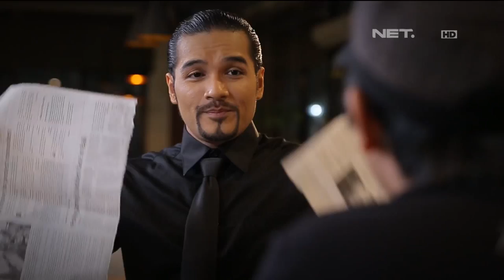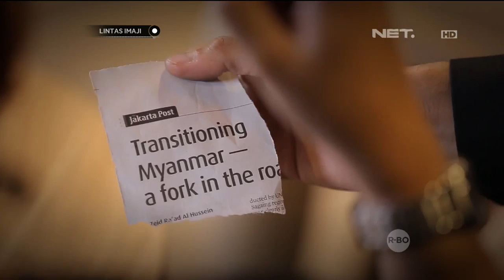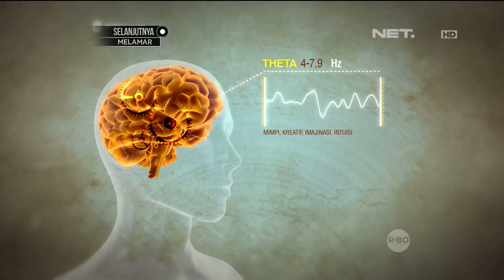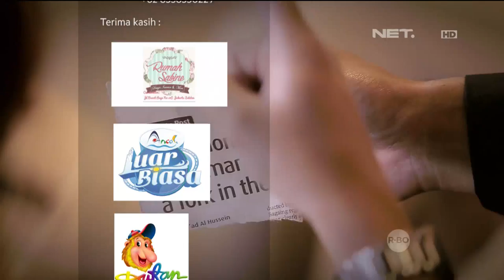Lintas Imaji - Eksperimen Bersama CJR Iqbal, Kiki, Aldi (3/3)